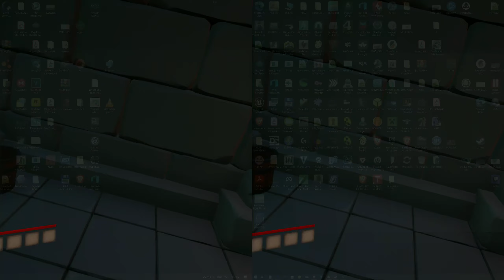Tales of Morrow - SBS UEVR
"Tales of Morrow" is an RPG made by one person.  The graphics are nice and it runs fantastic in UEVR, lots of crafting and survival, boats and exploration and dungeons to explore.

Played it with mouse and keyboard, didn't muck around with the motion controllers, but i'm sure someone could come up with something for the game.

Worth taking a look at if you're looking for a nice RPG to play in UEVR.

Ran it in Synced Sequential due to flickering parts on some objects in Native Stereo.

Tested on Intel i9-9900KF CPU, 32Gb DDR4 RAM, Sapphire Nitro+ 16Gb 6800XT AMD GPU, Meta Quest 3